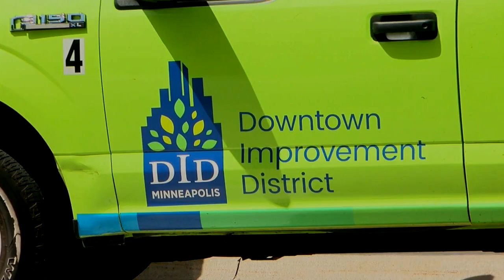Concern Raised Over Images Seen On Nicollet Mall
The state as of this week is starting a new Medicare shelter program, and they got $19 million of federal money to create more housing, Susan-Elizabeth Littlefield reports (2:34). WCCO 4 News At 6 - July 30, 2020